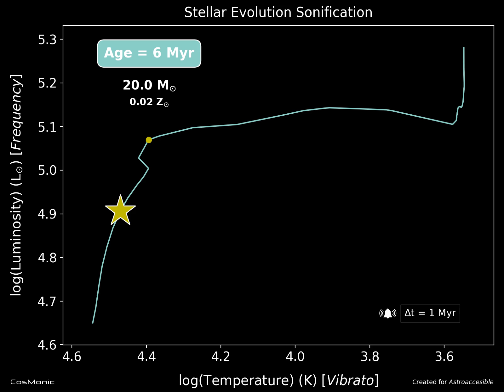Stellar Evolution Sonification: 20 solar-mass star | RGB@CosMonic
The life of a star depends on its initial mass and its metallicity. As it ages it manifests its changes in several magnitudes.

This is an example of multidimensional sonification. On the one hand the variable luminosity is coded with frequency (higher frequencies represent a higher luminosity, vertical axis). On the other hand the vibrato represents the temperature (a faster vibrato represents a higher temperature, horizontal axis).

In the plot, the temperature axis goes from left to right (higher temperatures to the right of the plot), following the usual representation of the Hertzsprung-Russell diagram.

The rate of evolution also depends on mass; thus, less massive stars evolve more slowly. This process is coded with the reference of a bell marking equal intervals of time.

There are phases of evolution that are very fast. A small point in the evolution curve indicates the time when the temporal step slows down slightly.

Stars whose mass is at least 8 times the mass of the sun end their life as a supernova, represented in sonification with the sound of an explosion.

The mass of the star also varies throughout its life. This is encoded in the image with the size of the star.

In this example the stellar evolution of a 20 solar-mass star is sonified. The bell rings at time intervals of 1 million years.

Myr = (M)ega (Y)ears = 1 million years
Z = Metallicity of the star (abundance of elements heavier than Helium)

Models taken from "New grids of stellar models from 0.8 to 120 Msolar at Z=0.020 and Z=0.001", Schaller G., Schaerer D., Meynet G., Maeder A., Astron. Astrophys. Suppl. 96, 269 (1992)

CosMonic (COSmos harMONIC, is a sonification project with a triple purpose

a) Analysis (by means of sounds) of all types of data (passenger rail traffic, weather patterns, astrophysical data, ...)

b) Source of inspiration for artistic creations

c) Pedagogical and dissemination purposes

It is in this last field where CosMonic has been working recently creating specific cases for the Astroaccesible project an inclusive astronomy dissemination project for visually impaired people, also aimed at a general public that wants to understand astrophysics in an alternative format.

For this project, CosMonic seeks to create simple examples in their acoustic dimension in order to be easily understood. CosMonic's philosophy for these sonifications can be summed up in a simple metaphor: "painting plots with sounds".

Sonification is a powerful tool that helps to enhance visual information. Therefore, CosMonic accompanies its audios with animations, using complementary methods so that the concepts reach a general public.